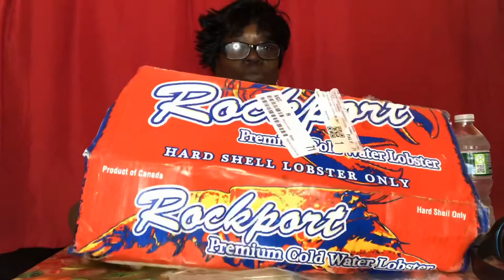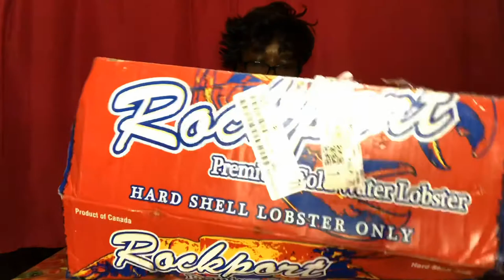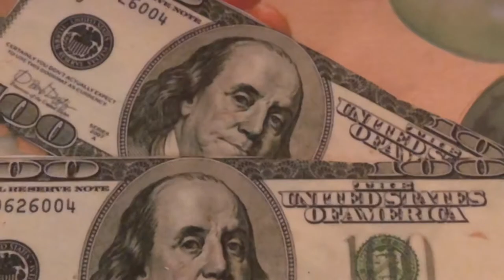UNBOXING MY SURPRISE BOX | I ATE A FEW $100 FOR MY 2000 SUBSCRIBERS